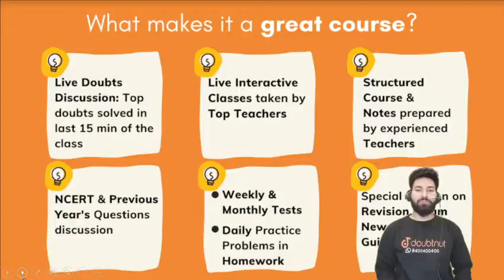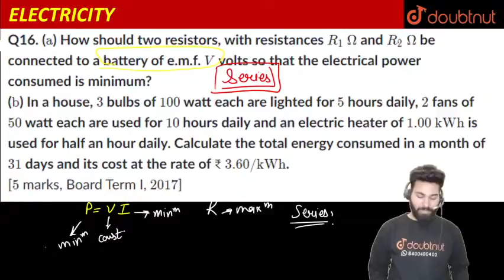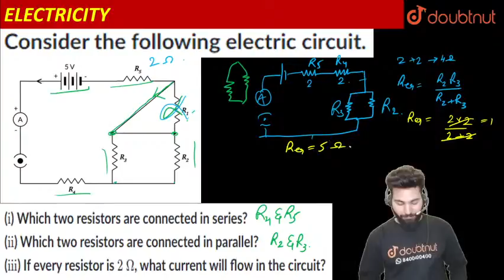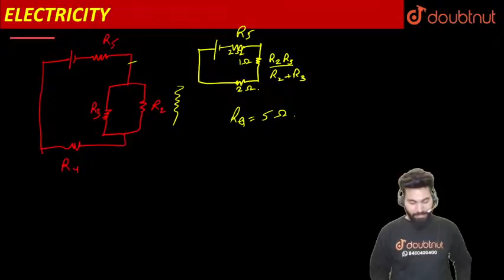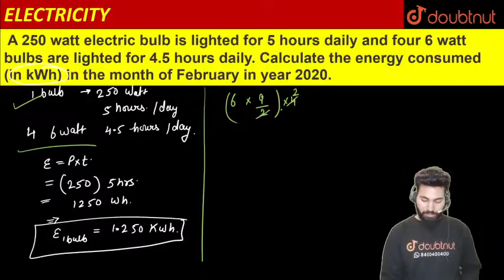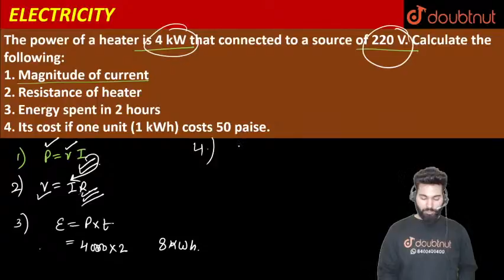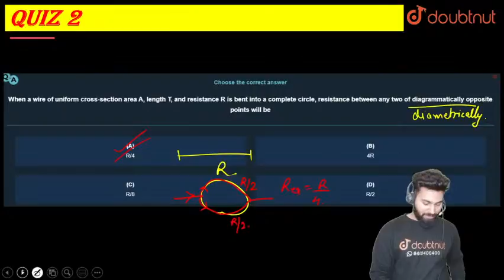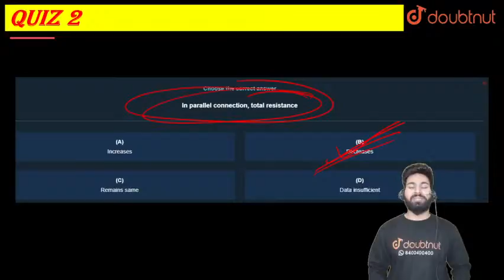Copy of ELECTRICITY | CLASS 10 Science | 8 PM Class by Prabal Sir | L4 | English Medium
ELECTRICITY | CLASS 10 Science | 8 PM Class by Prabal Sir | L4 | English Medium

Topic to be covered :
Electricity | Questions Series Part 4

A key thing while preparing for any exam is how we prepare notes. In these live classes, we'll provide you slides containing content of these classes and notes of the chapters on daily basis so that you can effectively prepare for your studies. In this video, we'll tell you how you will get these notes for better preparation for your exams.